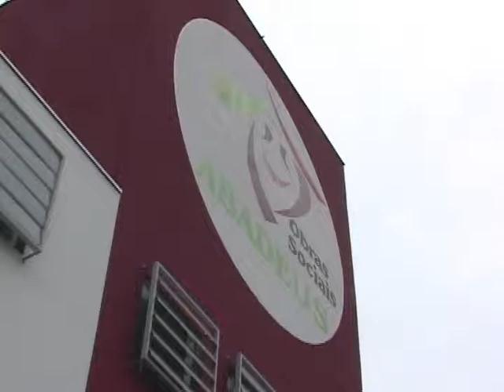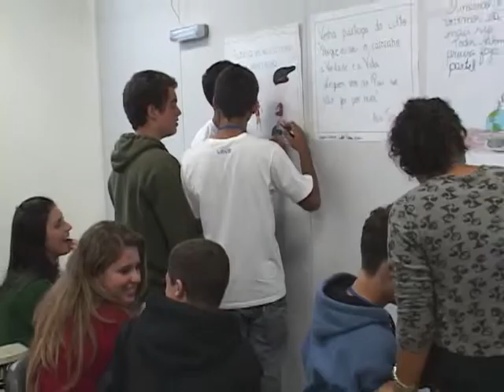Pavilhão Multiprofissionalizante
Reportagem da TV Primavera sobre o pavilhão Multiprofissionalizante da Abadeus, inaugurado no dia 16 de outubro de 2012.